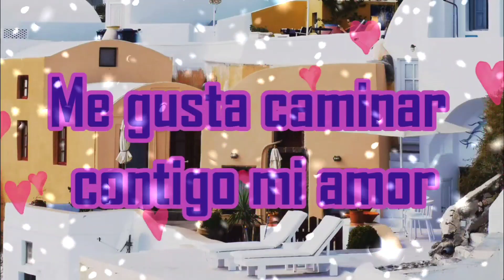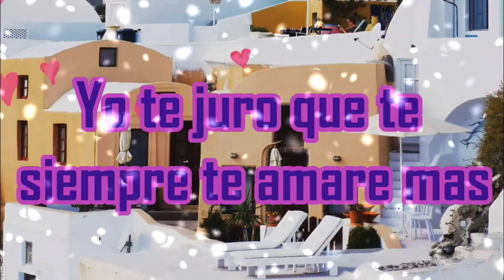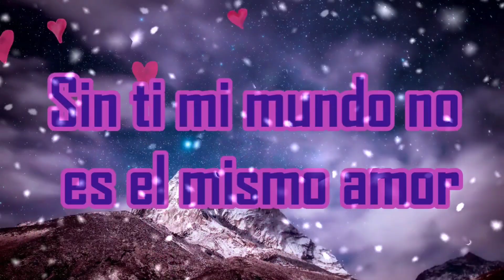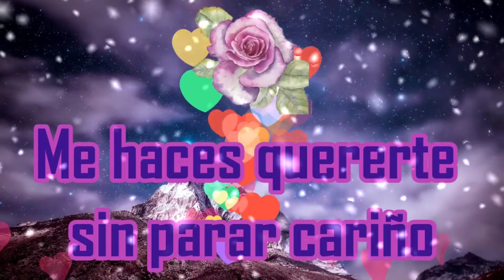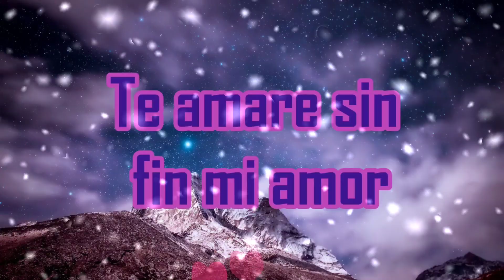Sin ti mi mundo no es el mismo amor poema para dedicar